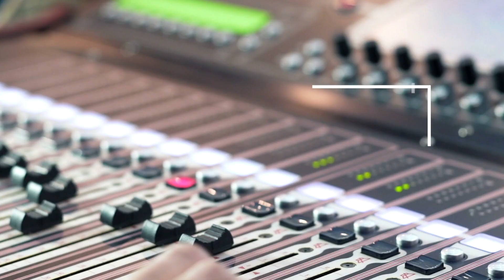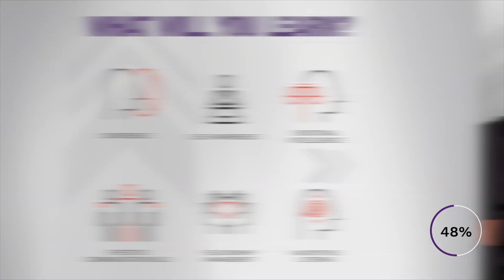A Leader’s Mindset Of Resilience, Grit & Determination | Bob Macdonald X The betterHUMAN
In this episode of The betterHUMAN Podcast, we are joined by Bob Macdonald, Chief Executive Officer of Bond Brand Loyalty. Bond is the organization behind your favourite brand's customer experience and customer loyalty for brands like SCENE, VISA, FORD, AVEDA and other fortune 1000 companies.

Bob’s been at the helm of the business since 2001. Under his leadership, the business has grown in size, strength, skill and whiteboards. Bob’s success can be attributed to his long-held belief in loyalty and how it plays out in every aspect of our work and play. Bob’s entrepreneurial spirit, values and leadership qualities have brought Bond to the forefront of digital and human experience marketing. Under his experienced leadership, Bond is an inspiring and fulfilling place for more than 500 professionals to work and grow across the globe helping your favourite brands serve you better.

Bob walks us through his entrepreneurial journey of creating a successful business based on the core value of positive customer loyalty. His ideas can be especially helpful to modern-day entrepreneurs during times of crisis. Bob underlines the importance of finding valuable data and optimizing business practice to cope with covid19.

The approach of addressing every shortcoming with "I" and every achievement with "We" is vital at building successful teams and better work culture. Bob also goes over his biggest lessons around avoiding slip-ups in teams, building your leadership style, taking risks and starting all over again at any point in life. Catch Bob in action in this episode of The betterHUMAN Podcast and learn more about the skills needed to succeed in the world of business.

Enjoy this episode of The betterHUMAN Podcast.